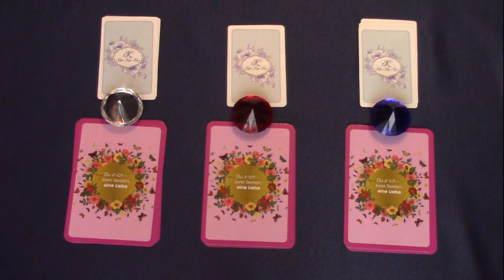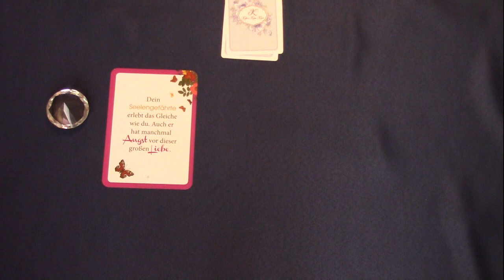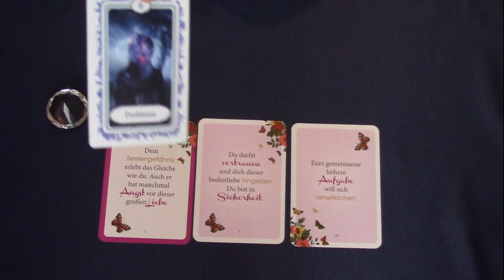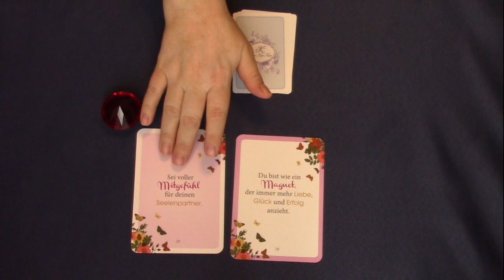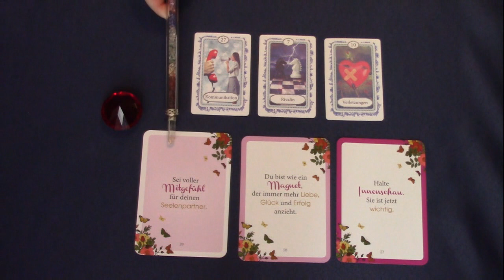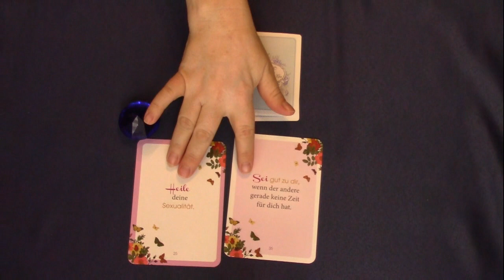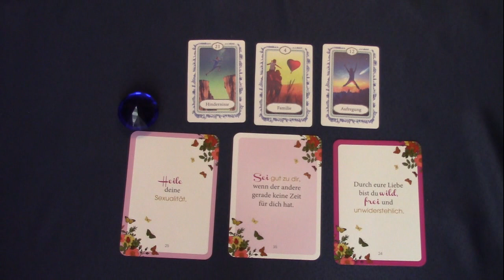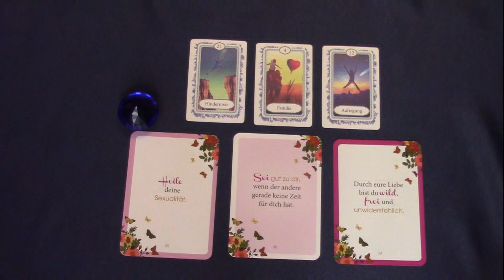Seelenpartnerorakel (vom 2.10.2020)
Wenn Seelenpartner sich begegnen

Rechtliche Hinweise für den Youtube Kanal